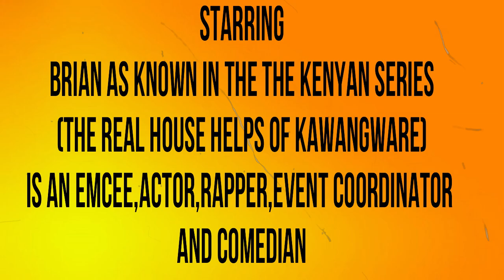Brayo TRHK aka Mc Allandoz Exposed Unknown Facts|The Kenyan Sauce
List of the top Unknown facts about Mc Allandoz popularly called Brayo in The real house helps of Kawangware in Real life
Brian as known in The the Kenyan series(The real house helps of Kawangware)is an Emcee,actor,rapper,event coordinator and comedian

The Kenyan Sauce here:
This video covers ten unique facts about African/Kenyan celebrities that are my attempt to go over facts no one on YouTube has covered yet. No common are easy finds are allowed.  I try to take all the fun info I can fit into a video alone and talk about it here!  So hopefully first time is a charm! :)